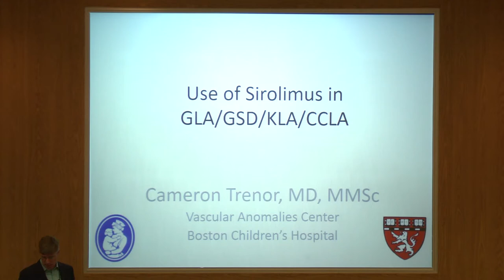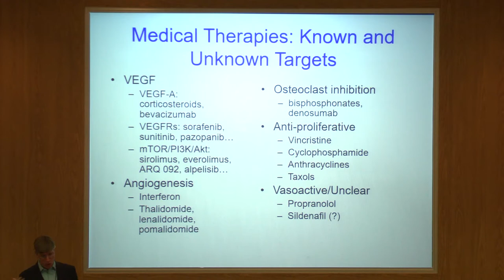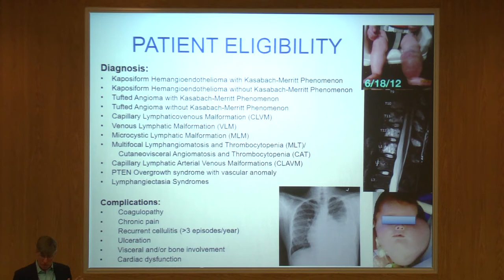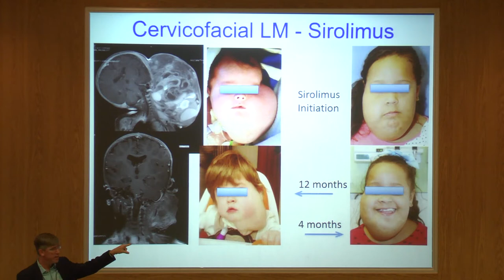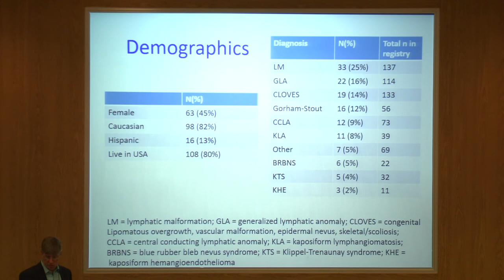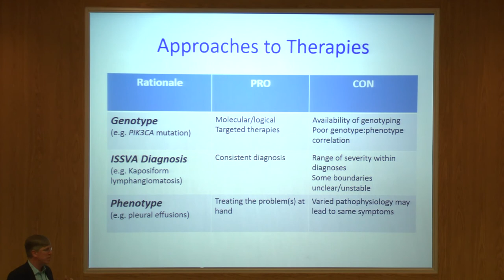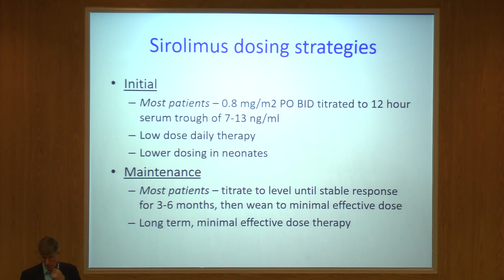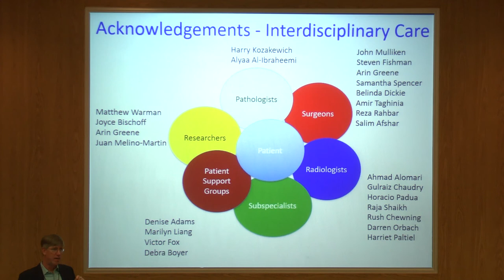Use of Sirolimus in GLA/GSD/KLA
Cameron Trenor, MD, MMSc

Pediatric Hematology/Oncology
Vascular Anomalies Center

Director, Senior TME 1
Novartis Institutes of BioMedical Institute

Sirolimus has been FDA-approved since 1999 for immunosuppression but has many appreciated off-label uses, including for lymphatic disorders.  Based on clinical study results and reported cases, sirolimus is often used for Gorham-Stout disease (GSD), generalized lymphatic anomaly (GLA)/lymphangiomatosis and other lymphatic conditions.  Many lymphatic malformations are associated with activating somatic mutations in PIK3CA, for which it is logical to treat with an mTOR inhibitor, such as sirolimus.  The genetics and biology of GSD and GLA are still only partially understood, though new discoveries of PIK3CA and NRAS mutations have been reported. There is no known effect of diet on disease, except that fat intake can increase lymphatic (especially chylous) leak volume.  Related to sirolimus therapy, fat intake may be lowered to assist in cholesterol control and grapefruit should be avoided.  Our current approach to medical therapies for these disorders in to treat certain complications, rather than the genetics or disease entity itself.  Pleural effusions, bone disease, soft tissue lesions and other areas of lymphatic leak may respond to sirolimus.  It is important to agree upon goals of therapy and how to measure response before starting.  Close follow-up including laboratory follow-up is necessary to delivery sirolimus therapy safely.  We will review known side effects in this talk, all of which are dose-related and reversible.  Sirolimus is well-tolerated by the majority of patients.  The future of medical therapy for GSD and GLA is likely to involve combination therapies and novel drugs targeting genetic and biologic discoveries.